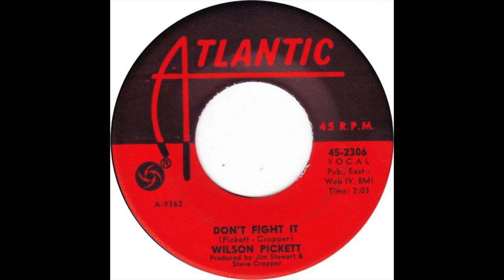Wilson Pickett - Don't Fight It (stereo by Twodawgzz)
Another favorite Pickett track in spite of the off key background singing.